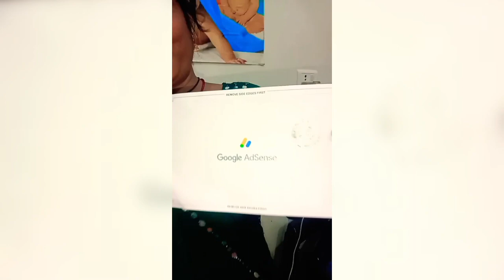अब आएगा मजा यूट्यूब से कम आएंगे पैसा ही पैसा